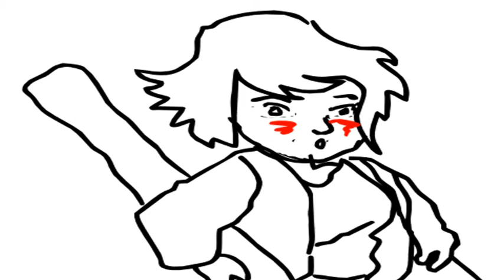SUPER PILUKA canta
SUPER PILUKA VE A UN ARKITECTO POR LA CALLE Y LE HACE UNA CANCIÓN EN SU HONOR
CON CANCIÓN REALIZADA POR PILUKARTS Y J.A.A